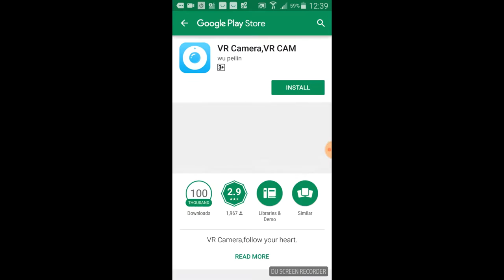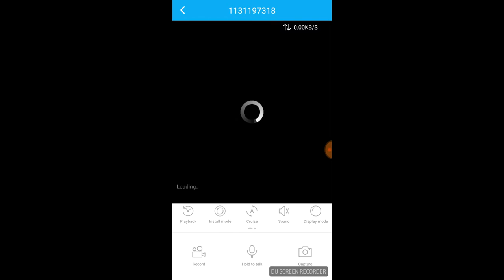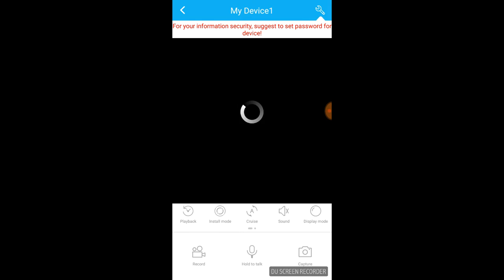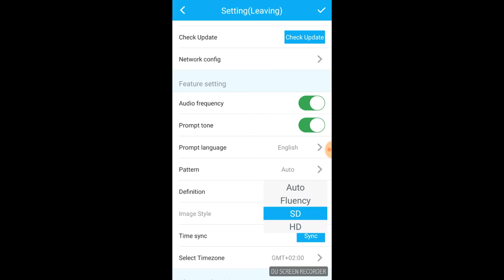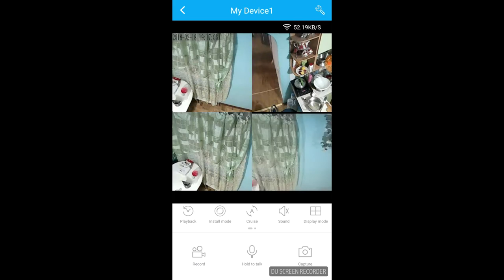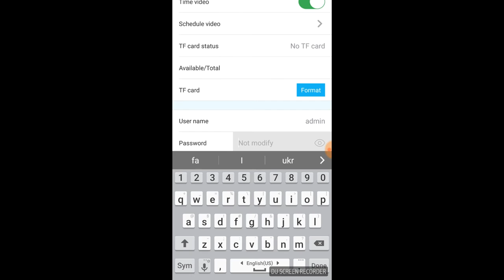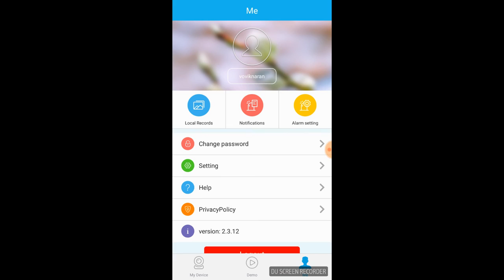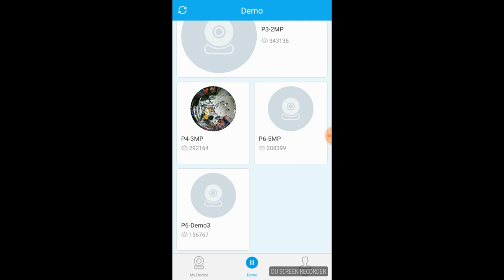Видеокамера для видеонаблюдения "рыбий глаз" : увидит всё!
Впечатления двойственные...но мне понравилось! Впрочем, смотрите видео!

видеонаблюдение своими руками,
видеонаблюдение в квартире,
видеонаблюдение за няней,
видеонаблюдение для дома,
видеонаблюдение через телефон,
видеонаблюдение через интернет,
видеонаблюдение из веб камеры,
видеонаблюдение,
видеонаблюдение алиэкспресс,
видеонаблюдение андроид,
видеонаблюдение ардуино,
видеонаблюдение в автомобиле,
ангел видеонаблюдение,
айпи видеонаблюдение,
видеонаблюдение за авто,
автономное видеонаблюдение,
альфред видеонаблюдение,
видеонаблюдение на айфон,
видеонаблюдение без интернета,
видеонаблюдение без проводов,
видеонаблюдение без регистратора,
видеонаблюдение бизнес,
беспроводное видеонаблюдение,
бюджетное видеонаблюдение,
бюджетное видеонаблюдение своими силами,
видеонаблюдение в квартире своими руками,
видеонаблюдение в подъезде своими руками,
видеонаблюдение в машине,
видеонаблюдение в отделе,
видеонаблюдение в подъезде,
видеонаблюдение в частном доме,
видеонаблюдение в магазине,
видеонаблюдение в гараже,
видеонаблюдение горизонтальные помехи,
видеонаблюдение гаража,
видеонаблюдение дома,
видеонаблюдение для дачи,
видеонаблюдение для квартиры своими руками,
видеонаблюдение для магазина,
видеонаблюдение дома своими руками,
видеонаблюдение для квартиры,
видеонаблюдение для частного дома,
видеонаблюдение для новичков,
видеонаблюдение за входной дверью,
видеонаблюдение за домом,
видеонаблюдение загородного дома,
видеонаблюдение за дачей,
видеонаблюдение запись,
видеонаблюдение со звуком,
видеонаблюдение из китая,
видеонаблюдение из веб камеры своими руками,
видеонаблюдение из смартфона,
видеонаблюдение из телефона,
видеонаблюдение из видеорегистратора,
видеонаблюдение из компьютера,
видеонаблюдение из регистратора,
видеонаблюдение через интернет подключить облако,
видеонаблюдение камеры,
видеонаблюдение купить,